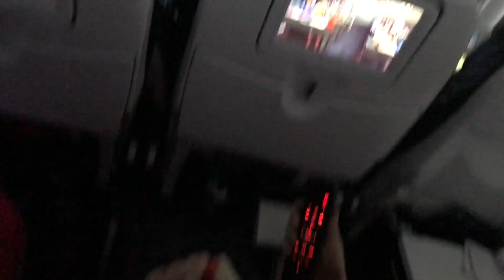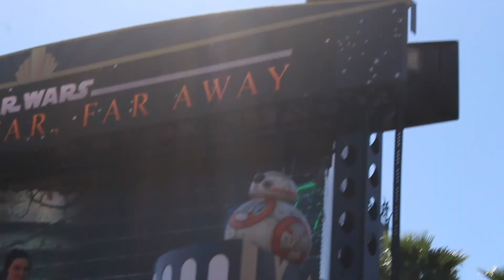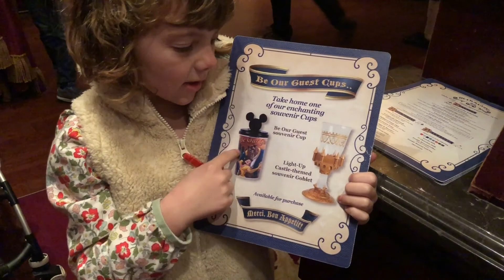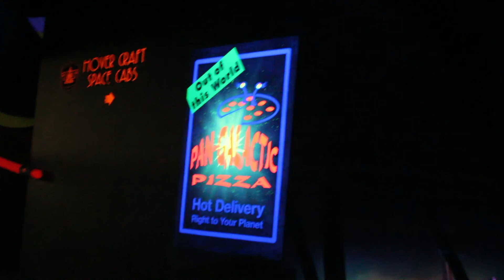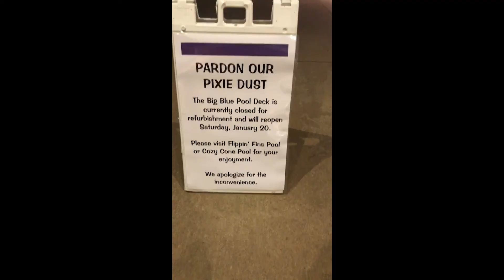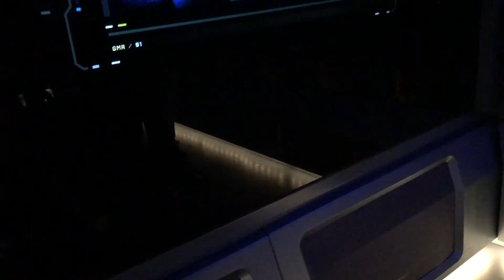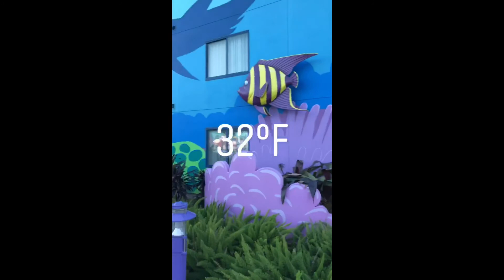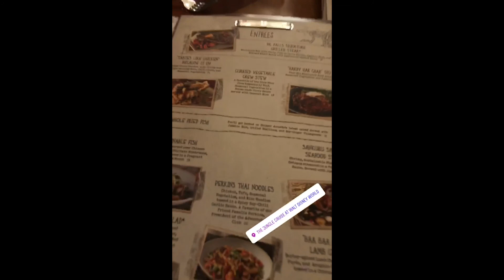Walt Disney World Visit January 2018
We stayed at the Art of Animation and visited all the parks on a big family trip to Walt Disney World in January of 2018. We visited Hollywood Studios, Blizzard Beach, Epcot, Magic Kingdom, Animal Kingdom and Disney Springs.